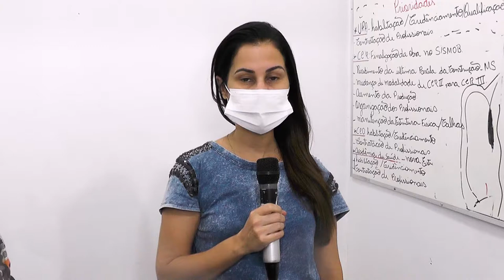Com o avanço da variante Delta, A população terá que tomar a terceira dose da vacina contra Covid 19